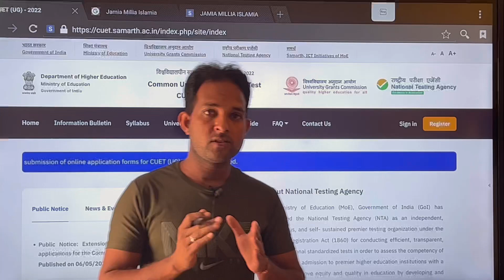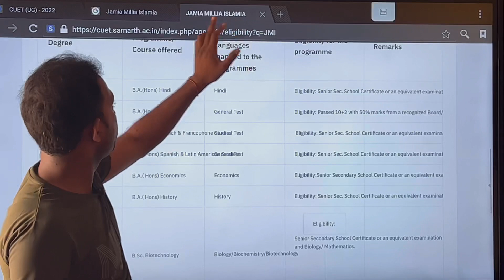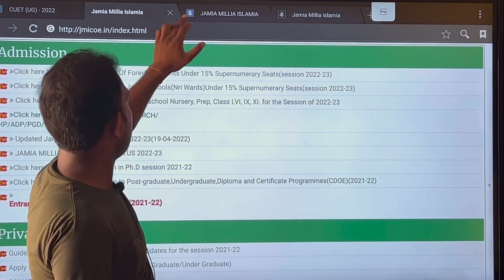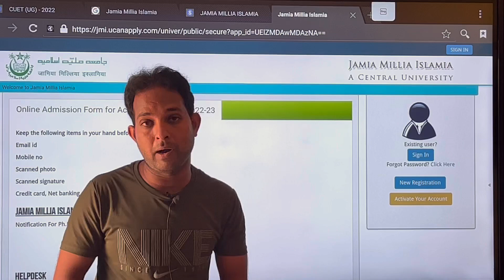JMI/ CUET ADMISSION 2022 | Jamia Millia Islamia University Admission 2022 | Education jone